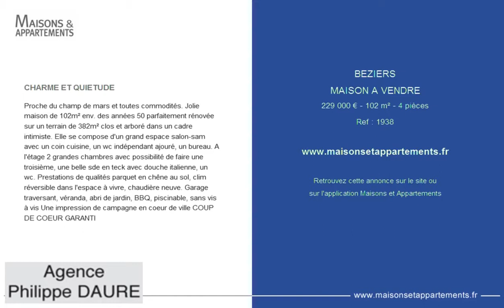BEZIERS - MAISON A VENDRE - 229 000 € - 102 m² - 4 pièces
Référence : 1938

CHARME ET QUIETUDE
Proche du champ de mars et toutes commodités. Jolie maison de 102m² env. des années 50 parfaitement rénovée sur un terrain de 382m² clos et arboré dans un cadre intimiste. Elle se compose d'un grand espace salon-sam avec un coin cuisine, un wc indépendant ajouré, un bureau. A l'étage 2 grandes chambres avec possibilité de faire une troisième, une belle sde en teck avec douche italienne, un wc. Prestations de qualités parquet en chêne au sol, clim réversible dans l'espace à vivre, chaudière neuve. Garage traversant, véranda, abri de jardin, BBQ, piscinable, sans vis à vis Une impression de campagne en coeur de ville COUP DE COEUR GARANTI

Cette annonce vous est proposée par l'agence PHILIPPE DAURE IMMOBILIER